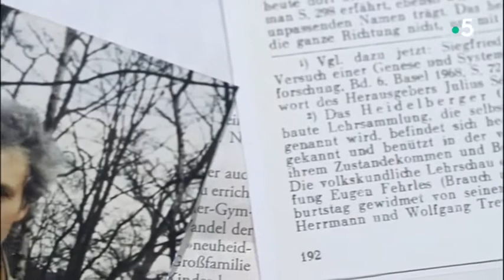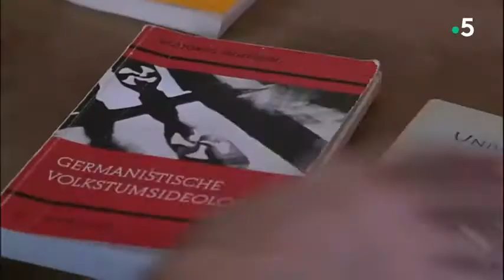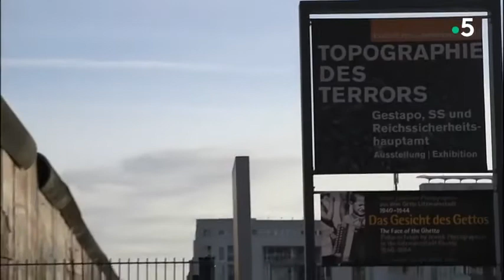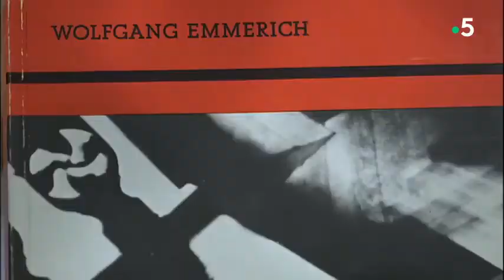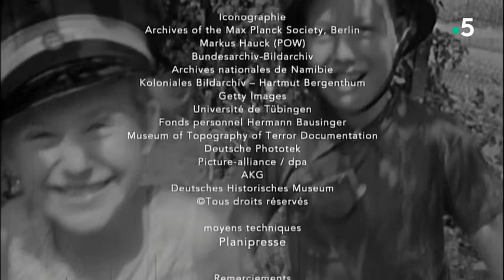L'IDÉOLOGIE DU NAZISME - Documentaires SAM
En 1968, Wolfgang Emmerich, étudiant à l'université de Tübingen, publie sous l'égide de l'ethnologue Hermann Bausinger une thèse qui brise le silence tacite qui couvrait les relations perverses entre le nazisme et la Volskunde, l'ethnologie du peuple allemand. Dans son travail, Wolfgang Emmerich soutient que les origines des politiques eugénistes d'extermination et du modèle racial du lllème Reich sont à chercher aussi du côté d'ethnologues allemands, chargés à l'époque de promouvoir la "hiérarchie des races". Une enquête et une analyse illustrées par les témoignages des deux protagonistes principaux de l'époque, Emmerich et Bausinger, et par des archives photographiques et filmiques sur les expéditions ethnologiques du début du XXe siècle.